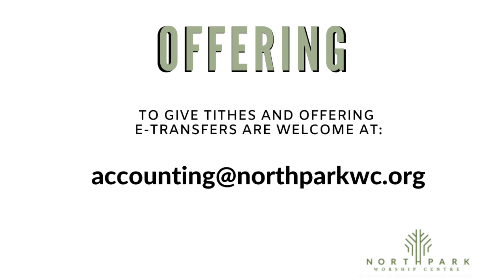North Park Worship Centre - Friday, April 10, 2020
HAPPY GOOD FRIDAY, NPWC Family!
Thank you for worshipping with us today! Hope you are all keeping safe and following the recommended guidelines during this challenging time.

1) Tithe.ly
o Mobile Giving

o Download Tithe.ly App on your smartphone

o Follow Instructions to log in
o Search for North Park Worship Centre
o Follow instructions to Give to North Park Worship Centre

2) Txt to Give also through Tithe.ly
o Txt 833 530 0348  to give to NPWC
o You will then receive txt confirmation follow the instructions.

b) Also, we are asking everyone to be united in prayer (from home).

Prayer Directives:

Pray for wise decisions from our elected leaders in our nation and the world
 Safety for our frontline workers, elderly, and all other persons

Let them also know that Shoppers Drug Mart has designated the first hour of operation to seniors to do their shopping.
Finally, in the midst of everything that is currently happening, please remember that our God remains in control, and He is good all the time… Psalm 91.